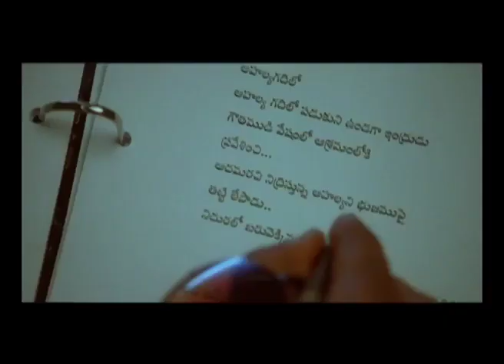Brahmanandam full comedy scene in hindi dubbed|Daring Baaz Pawan Kalyan, Samantha, Pranitha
brahmanandam comedy scenes,pawan kalyan,pawan kalyan movies,brahmanandam best comedy in hindi,brahmanandam south comedy in hindi.,pk brahmanandam vs pk amir khan comedy video in hindi,pawan kalyan & brahmanandam all time best comedy scene,manoj manchu full movies in hindi dubbed new 2018,brahmanandam and pawan kalyan excellent comedy scenes,attarintiki daredi comedy scenes.

    Gabbar Singh romantic scene-